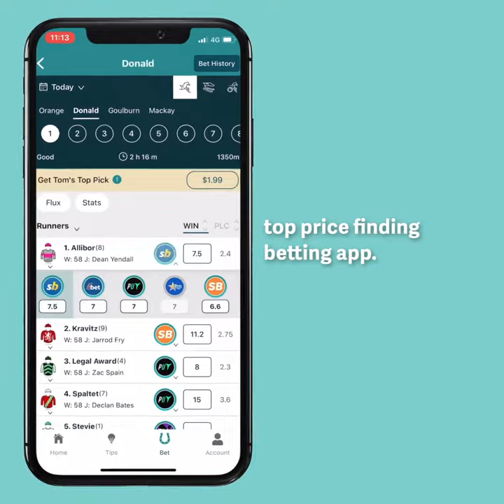Tom Waterhouse tells you how to ensure you're getting the Best Prices betting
Getting an advantage over the Bookies isn't easy but using the Tom Waterhouse App ensure's you have the advantage against the Bookies getting the Top Price in the Market and put the Odds in your favour.